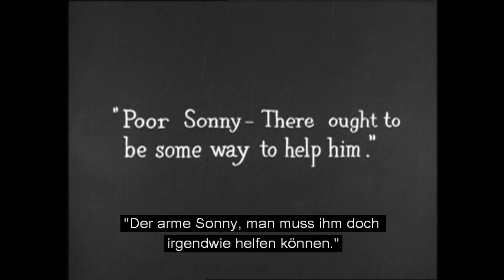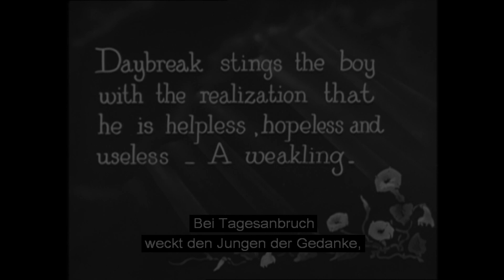Das Angsthasen Prelude für Harold Lloyd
Szene aus dem Film "Grandma´s Boy" mit Harold Lloyd
Musik und Piano: Markus Schimpp